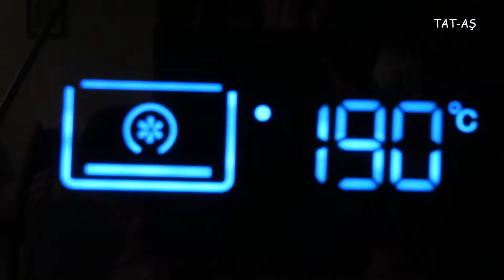Sosyete Mantısı Tarifi/Sosyete Mantısı Nasıl Yapılır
Yufka ve kıymadan hemen hazırlayacanız pratik sosyete mantısı tarifi. üzerine yoğurt ve salça sos ile nefis bir tat.Umarım Videolarımızı Beğenirsiniz.

MALZEMELER:
500 gr orta yağlı kıyma
2 adet soğan
4 adet yufka
1/2 demet maydanoz
tuz,karabiber,pul biber
zeytinyağı
1 su bardağı etsuyu (mantıları ıslatmak için)
1 su bardağı su+2 yemek kaşığı zeytinyağı
ÜZERİ İÇİN:
sarımsaklı yoğurt
SOS :
2 yemek kaşığı zeytinyağı
1 yemek kaşığı domates salçası
pul biber
1/2 çay bardağı et suyu

diğer videolarımıza buradan ulaşabilirsiniz.